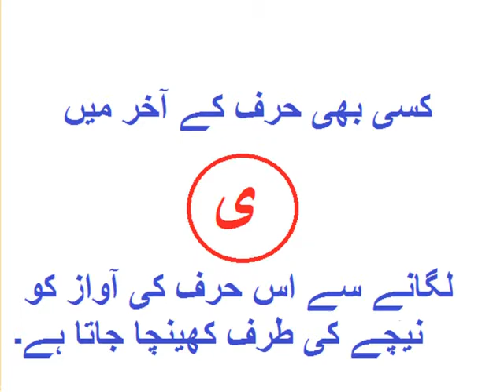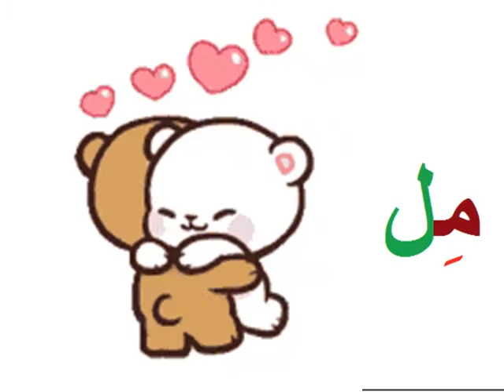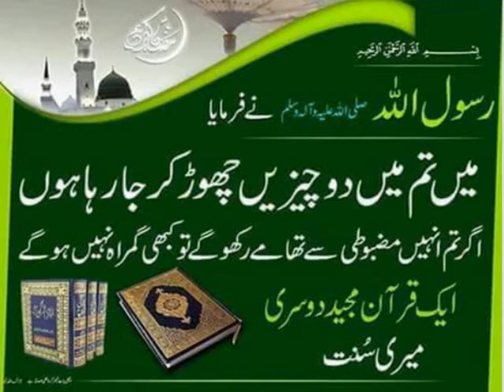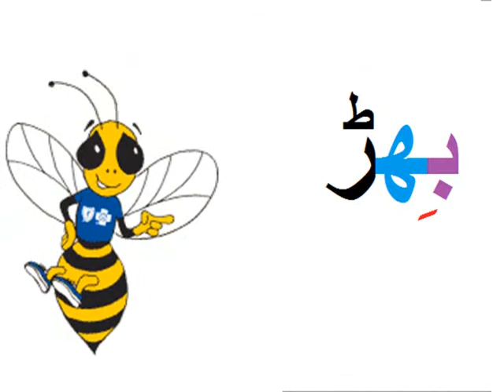Urdu Aarab/اردو قواعد میں اعراب کا استعمال